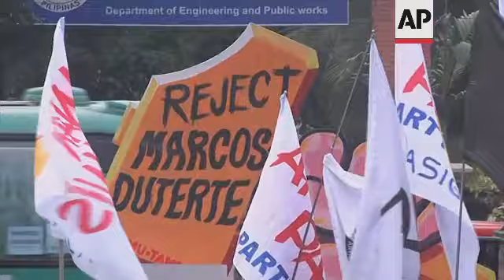Manila protesters denounce likely Marcos election win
RESTRICTION SUMMARY:
ASSOCIATED PRESS
Manila - 10 May 2022
1. Various of protesters holding up fists and signs, protesters chanting
2. Pull-in of protester wearing face mask with sign reading (English) "We will not concede!"
3. Protest leader Renato Reyes Jr at freedom park after protest
4. SOUNDBITE (English) Renato Reyes Jr, protest leader:
"People here have not conceded. I don't think they will ever concede and they're here to express a deep sense of outrage over the political system in the Philippines which has allowed the heir of the dictator (Ferdinand) Marcos (Sr) to return to power as president."
5. Various of protesters holding signs, protesters chanting
STORYLINE:
Protesters marched in Manila, denouncing unofficial results which appeared to show that the namesake son of late Philippine dictator Ferdinand Marcos would be elected as Philippine president.
Marcos Jr had more than 30.8 million votes in the unofficial results with more than 97% of the votes tabulated as of Tuesday afternoon.
His nearest challenger, Vice President Leni Robredo, a champion of human rights, had 14.7 million votes in Monday's election, and boxing great Manny Pacquiao appeared to have the third highest total with 3.5 million.
As the results trickled in, demonstrators held signs and chanted against Marcos on a march to a freedom park in the country's capital.
Protest leader Renato Reyes Jr said that the demonstrators were using the protest to express "a deep sense of outrage over the political system in the Philippines which has allowed the heir of the dictator (Ferdinand) Marcos (Sr) to return to power as president."
The election winner will take office on June 30 for a single, six-year term as leader of a southeast Asian nation hit hard by two years of COVID-19 outbreaks and lockdowns and long-troubled by crushing poverty, gaping inequalities, Muslim and communist insurgencies and deep political divisions.